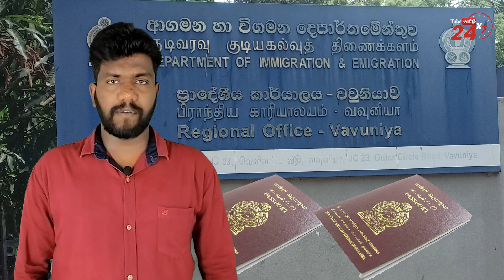வவுனியா பாஸ்போர்ட் அலுவலகத்தில் தொடரும் மோசடி: அதிகாரிகளும் உடந்தை: வெளியான காணொளி!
இலங்கை இந்தியா உலகச் செய்திகளை மிக விரைவாக உண்மைத் தன்மையுடன் வழங்கும் ஒரே ஒரு ஊடகம்​..
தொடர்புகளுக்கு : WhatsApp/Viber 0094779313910